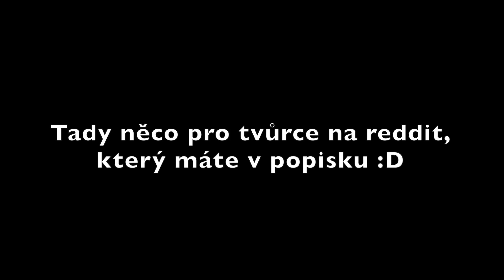LEGENDARY AMBER OPENING! 🔥 NEJVZÁCNĚJŠÍ BOXY! | Brawl Stars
Slevový kód 10%: JAKUBDESTRO10